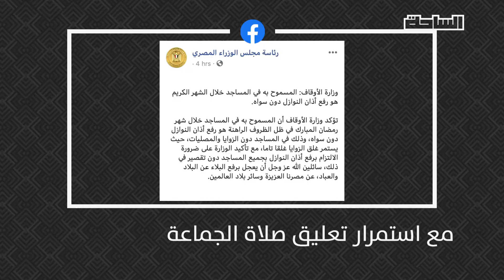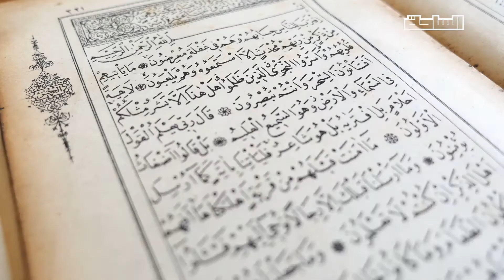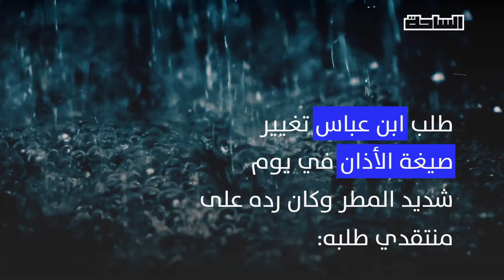أذان النوازل.. دليل البلاء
صيغة غير تقليدية للأذان سنسمعها طوال شهر رمضان مع تعليق صلاة الجماعة